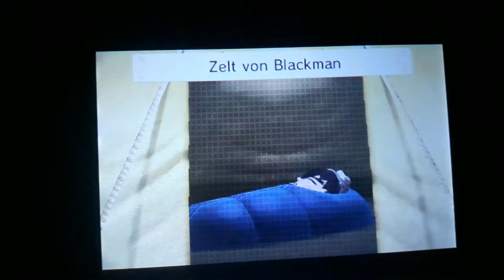Tomodachi life Blackman is Dreaming Again!?